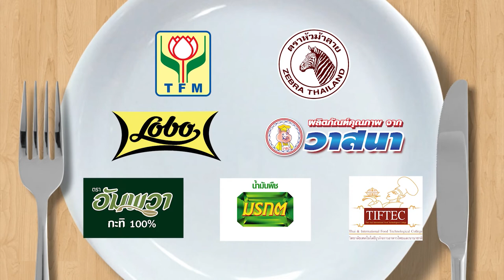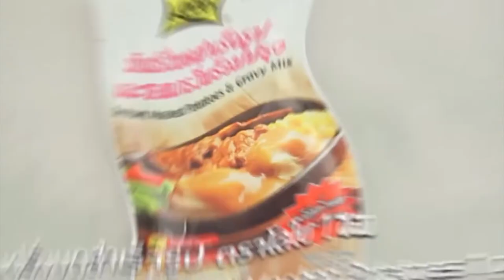กินได้ก็กิน (ทำกินเอง) เมนู น้ำถั่ว 5 สี / เกี๊ยวต้มยำเย็นตาโฟไข่ตุ๋น l EP.176 [1/3]